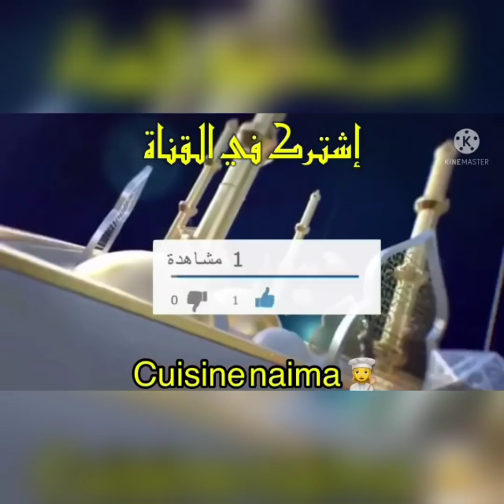الجديد في المملحات#رمضان بروات مالحين بحشوة لذيذة و اقتصادية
100غ كفتة بكري
100غ كفتة دجاج
100غ كفتة القيمرون
50غ فطر اسود
1 جزرة
1بصلة كبيرة
3م ك الربيع
م ص سكنجبير
2م ك صوجا خفيفة
2 مربعات شعرية الارز
م ك جبن غبرة
ملح
ابزار
الزيت